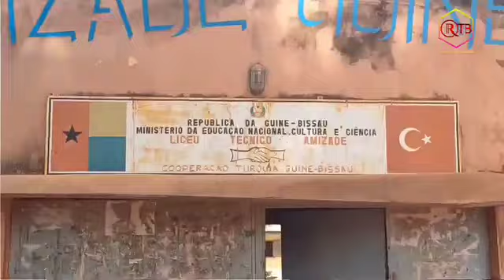Coletivo dos professores do Liceu Técnico Amizade Turquia Guiné-Bissau estão contra nomeação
Coletivo dos professores do Liceu Técnico Amizade Turquia Guiné-Bissau estão contra nomeação do novo director daquele escola